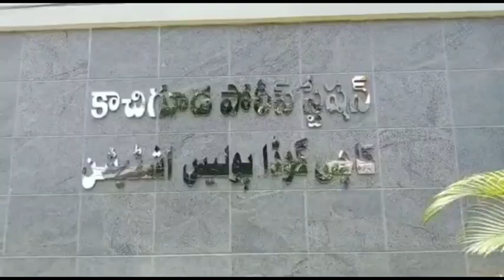Kachiguda police seized 17 lakh hawala cash in Hyderabad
Kachiguda police seized 17 lakh hawala cash in Hyderabad Kachiguda police station

According to reliable information, the Kachiguda police checked the vehicles on the Kachiguda railway station road
Police found 17 lakh cash in the possession of a person named Hari Narayana

Kachiguda inspector said that the money is being seized and deposited in the court.